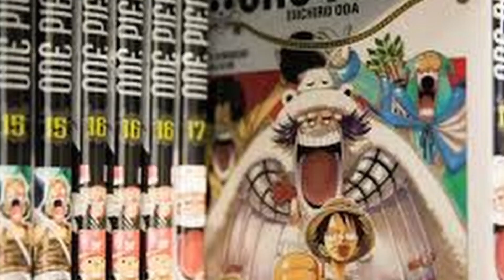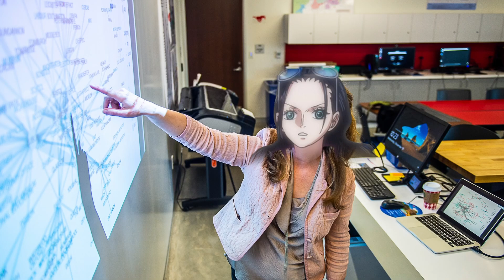99% of One Piece Fans Didn't Catch These 14 Facts About Nico Robin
Is Nico Robin the smartest character in One Piece? Was Robin's mother a member of the revolutionary army? What is her favorite color? There are so many interesting facts about Robin to explore! I've been doing some digging into one of my favorite characters recently and I've got to say that there is a lot I didn't know about Robin!

One Piece is filled with tons of little easter eggs and Nico Robin is no exception! Our hero has tons of fun facts that are available online if you are willing to do some digging. That's why I did an audit on Nico Robin. I did some research and gathered 14 of the most interesting facts I could!